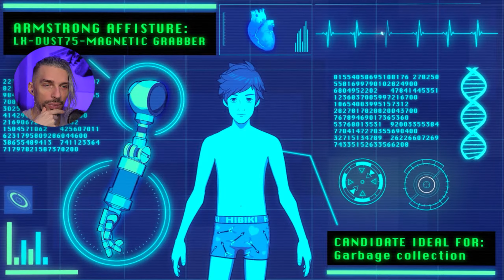CAN WE HANDLE THE BEAT? [HI-FI RUSH] Walkthrough 1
Hi-Fi Rush Episode 1: Chapter 1 Part 1. Augmentation gone wrong.
Hi-Fi Rush is a fantastic rhythm action game, that have great graphics, music, story and gameplay. I havent had that much fun for a while in an action game. Help Chai to beat the hell out of enemy robots with his improvised guitar while rocking to the cool soundtrack.

This video review of PC/ Console Game will help you to decide if you should invest your time into this game, we will discuss game mechanics, combat, progression and other aspects of the game made in 2023.